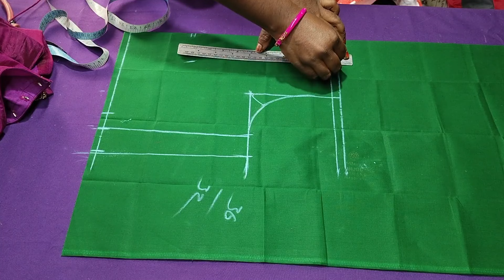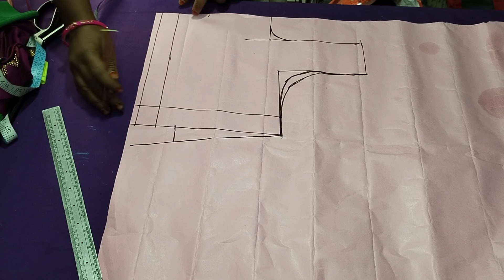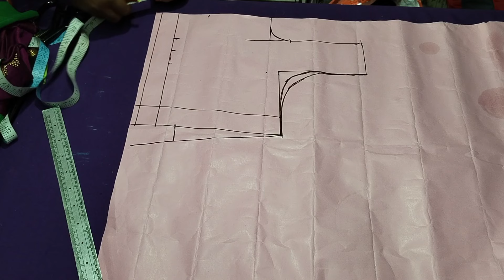కటోరి బ్లౌజ్ కటింగ్ | katori blouse cutting | 36 blouse